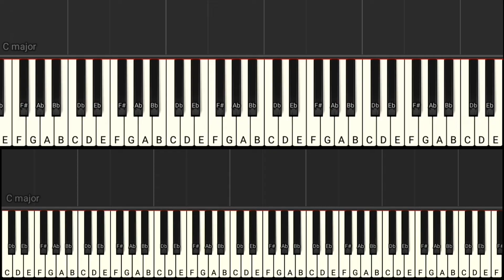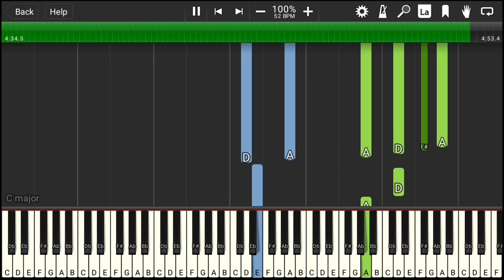（伴奏）LiSA「炎」THE FIRST TAKE PIANO VERSION『鬼滅の刃 無限列車編(主題歌)』 | Piano Cover by ちゃんRINA。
LiSAさんの「炎」THE FIRST TAKE PIANO VERSIONを耳コピしてカバーしました。

0:00　メロディー + 伴奏

4:45　伴奏

♪ follow me ♪

こんにちは～！ピアノは独学です。
『目で見て聴いて楽しむ動画(目で聴く)』をテーマに投稿しております。
ですので、実際に演奏するには難しいものがほとんどです。
少しでもお役に立てれば光栄です。

Hi~♪ I'm Japanese.
If it's okay, I appreciate your high evaluation channel registration.Thank you!
I'm glad if it helped you in some way.